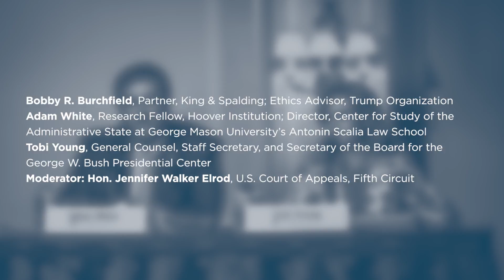Ethics in the Executive Branch [2017 Annual Texas Chapters Conference]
The greater the power of the Executive, the greater the imperative to adhere to the highest ethical standards in the execution of the Executive’s duties. A proposition likely to garner widespread support in theory; but as they say, the devil is in the details. This panel examines the legal and practical bases from which Executive Branch ethics are derived, as well as the role and function of those ethical standards in executing the Executive’s duties. Topics include: The extent to which the President is bound by ethics laws, the role of White House Counsel in ensuring adherence to ethics standards in the Executive Branch, and the ethics involved in the selection of a Supreme Court nominee and the role of the Executive Branch in the confirmation process.

Panelists:

• Bobby R. Burchfield, Partner, King & Spalding; Ethics Advisor, Trump
Organization
• Adam White, Research Fellow, Hoover Institution; Director, Center for
Study of the Administrative State at George Mason University’s Antonin
Scalia Law School
• Tobi Young, General Counsel, Staff Secretary, and Secretary of the Board
for the George W. Bush Presidential Center

Moderator:

• Hon. Jennifer Walker Elrod, U.S. Court of Appeals, Fifth
Circuit